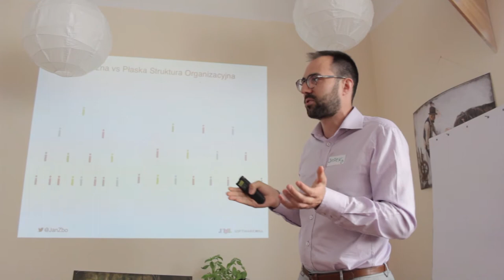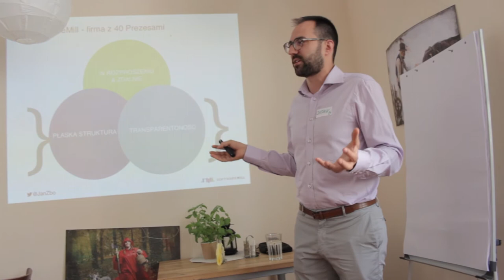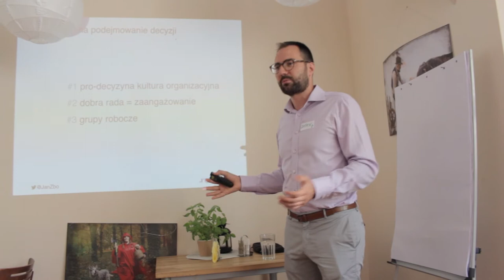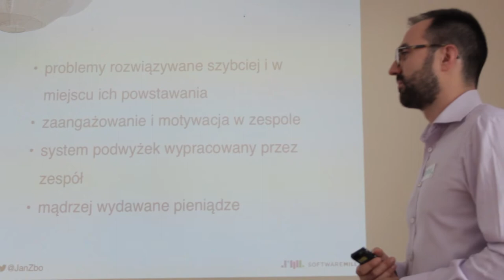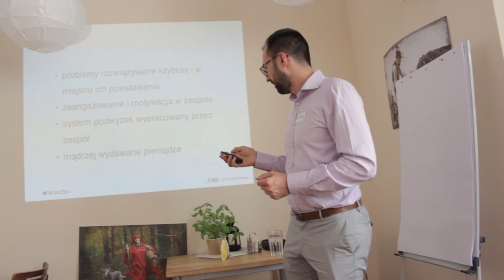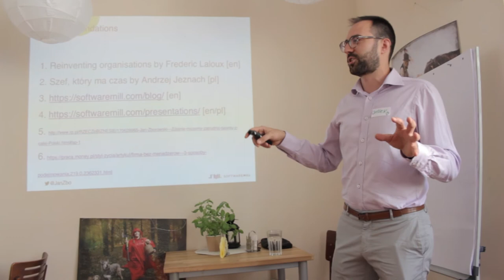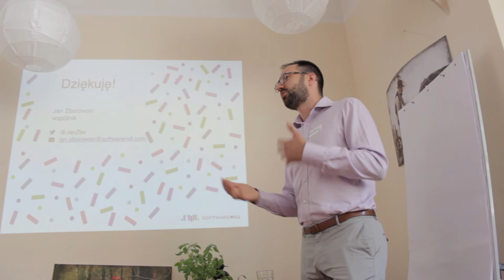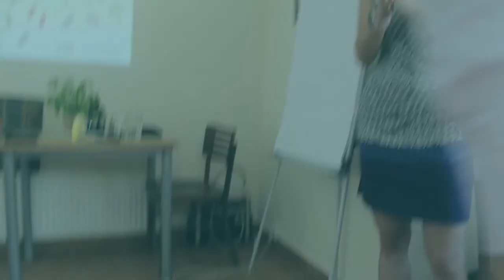Płaska struktura firmy, 40 prezesów - Jan Zborowski, Softwaremill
Firma z płaską strukturą 40 prezesów.

Zachęcamy do oglądnięcia całości.

Turkusowe śniadanie Warszawa.